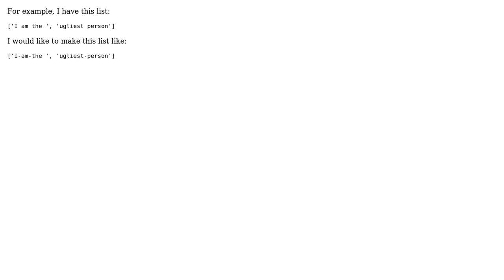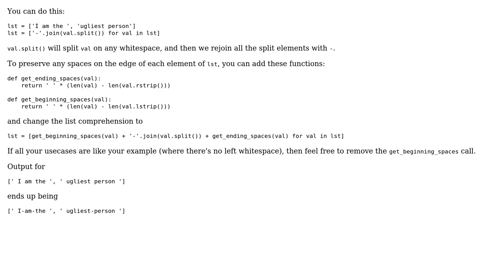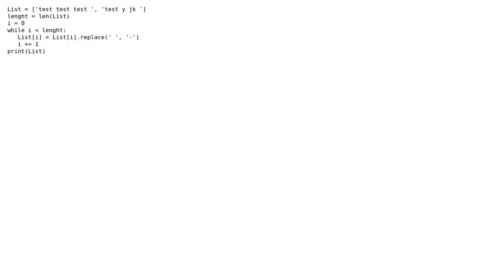Is there a way to insert '-' between the spaces of a string in a list? (4 Solutions!!)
Is there a way to insert '-' between the spaces of a string in a list?

With thanks & praise to God, and with thanks to the many people who have made this project possible! | Content (except music & images) licensed under CC BY-SA | Music | Images & others | With thanks to user Yati Raj user Raniero Tarantino user Mario Ishac user Houda user Ann Zen and the Stack Exchange Network Trademarks are property of their respective owners. You are responsible for your own actions.